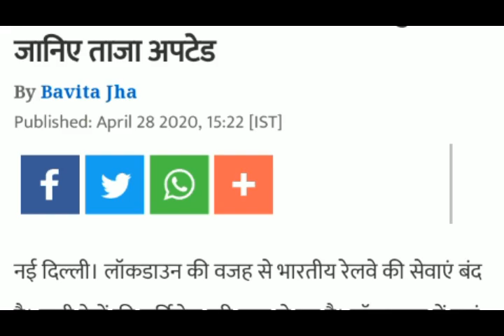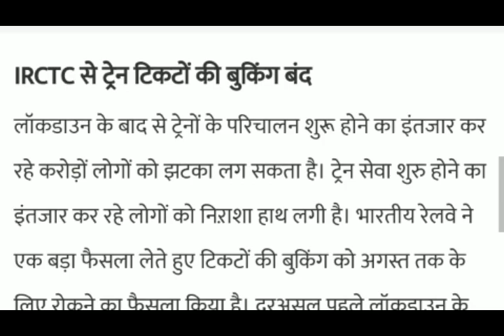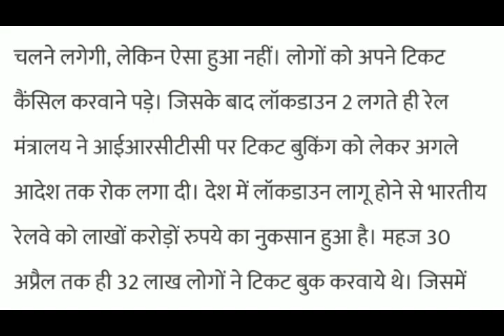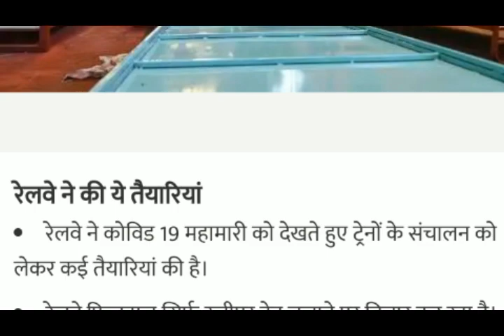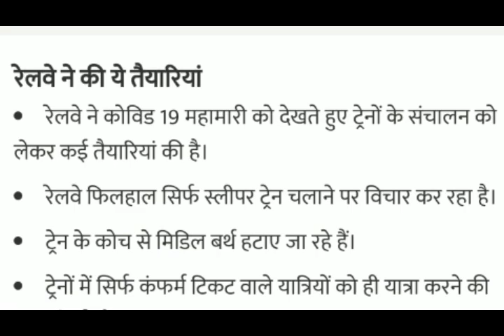क्या 3 मई के बाद ट्रैन चलेगी ? Will Indian Railway start running Trains after 3rd May?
Hi everyone. Welcome back to "Exams & News Updates" YouTube Channel.
Exams and News Update channel is here to provide you latest news updates for recruitment exams and breaking news on the go. so stay connected with us and do follow our channel by subscribing and pressing the bell icon to get notified as and when a new video is uploaded on the channel.
Also share with your known persons and like the contents if you appreciate the content.